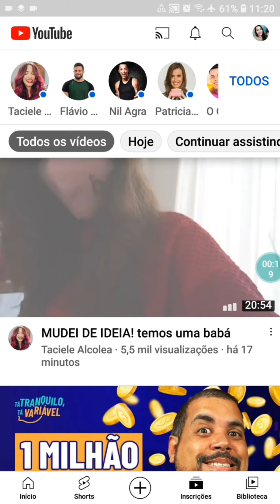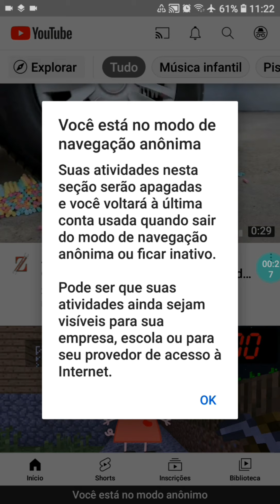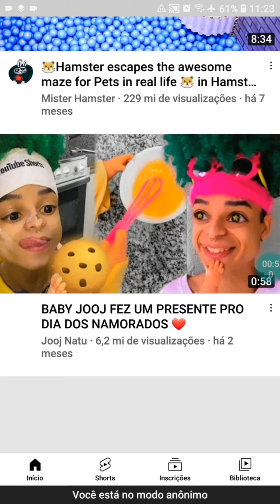Como Não ver os mesmos vídeos no YouTube - Annie Guedez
Como funciona o modo de navegação anônima no YouTube - Annie Guedez